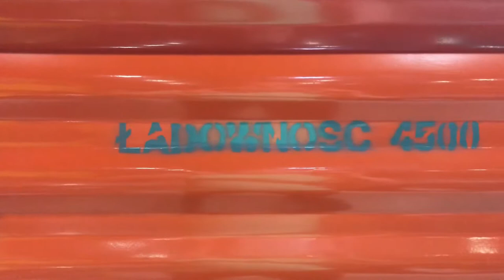STAR Truck / Fabryka Samochodów Ciężarowych "Star"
Fabryka Samochodów Ciężarowych "Star" - former Polish automotive plants specializing in the production of light and medium-sized trucks that had their headquarters in Starachowice. Their main successor in the field of the factory in Starachowice is MAN Bus.

Zakłady powstały w 1948 roku jako przedsiębiorstwo państwowe, na bazie Zakładów Mechanicznych w Starachowicach założonych w 1920 roku, produkujących w okresie międzywojennym armaty oraz ramy do samochodów wytwarzanych przez przedsiębiorstwo Lilpop, Rau i Loewenstein w Warszawie. Otrzymały początkowo nazwę Fabryka Samochodów Ciężarowych im. Feliksa Dzierżyńskiego[2] i mieściły się w Starachowicach. Były tam produkowane samochody ciężarowe marki „Star”, poczynając od Star 20 z 1948 roku. W 1981 roku wyprodukowano 500-tysięczną ciężarówkę[3].

Podczas przemian ekonomicznych na przełomie lat 80. i 90. fabryka znalazła się w trudnej sytuacji i groziła jej likwidacja. Po strajku okupacyjnym w 1991 roku zakłady zostały przekształcone w spółkę o nazwie Zakłady Starachowickie Star S.A. i sprywatyzowane[2] W połowie lat 90. XX wieku kontrolę nad przedsiębiorstwem przejęła spółka Sobiesław Zasada Centrum S.A., co do dziś uważane jest za kontrowersyjne[4]. W późniejszym okresie przedsiębiorstwo zostało podzielone na dwie spółki: Star Trucks Sp. z o.o. (główna część zakładów) i Inwest Star S.A., produkująca część komponentów[5]. Pod koniec 1999 roku głównym udziałowcem spółki Star Trucks została niemiecka grupa MAN AG. Po tym przejęciu przez kilka lat dawna fabryka Star dalej produkowała ciężarówki. Najpierw własnej konstrukcji, potem modele z dużym udziałem części koncernu MAN, takich jak kabiny kierowcy i silniki.